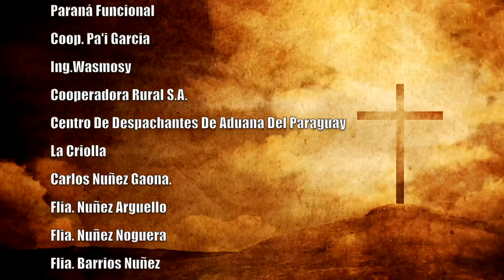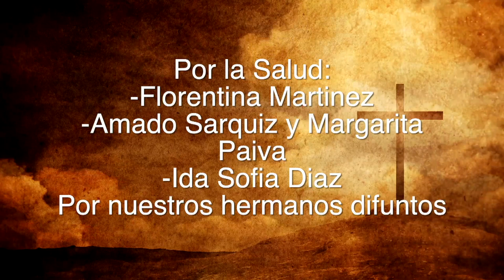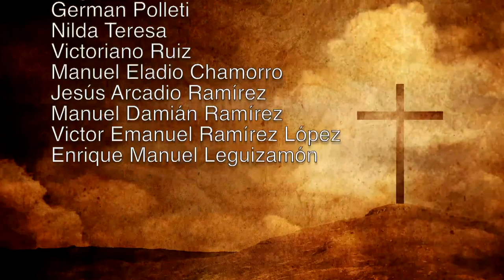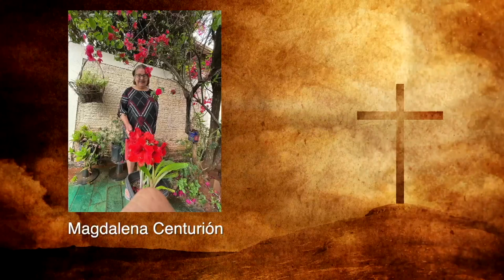Misa 06 de Marzo